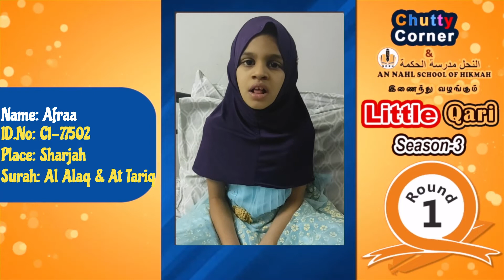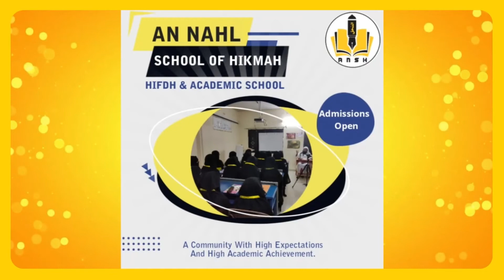Little Qari Afraa C1-77502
Name: Afraa
ID.No: C1-77502
Place: Sharjah
Surah: Al Alaq & At Tariq